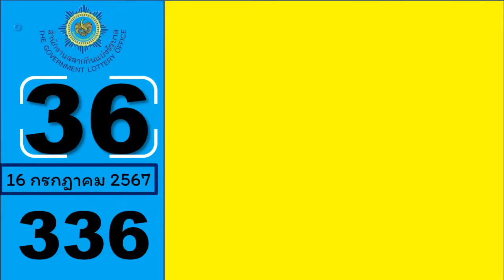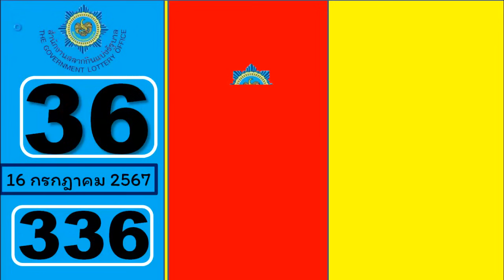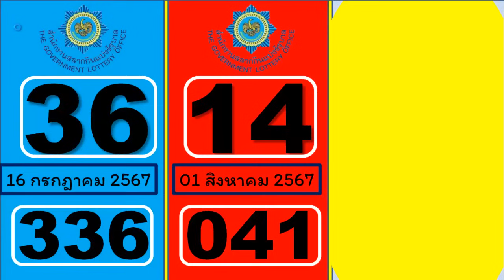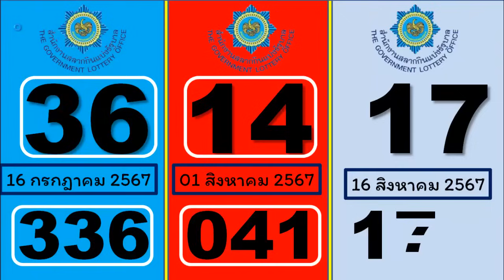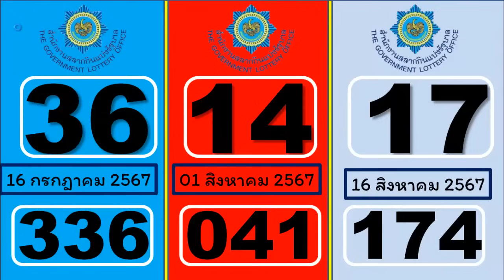ไทยเคล็ดลับ เลขเด็ดงวดนี้ หวย หวยงวดนี้ หวยทดลองออกงวดนี้ 16 สิงหาคม 2567